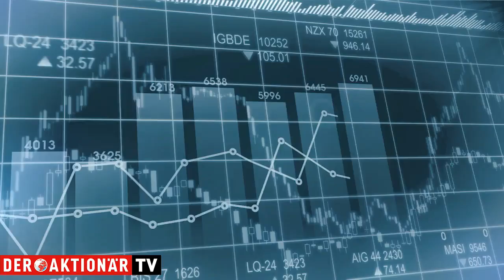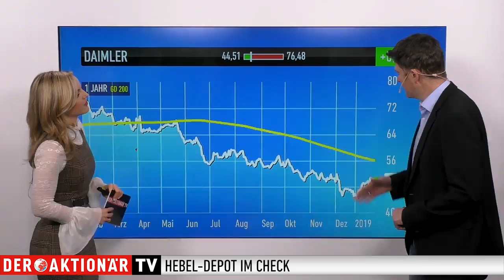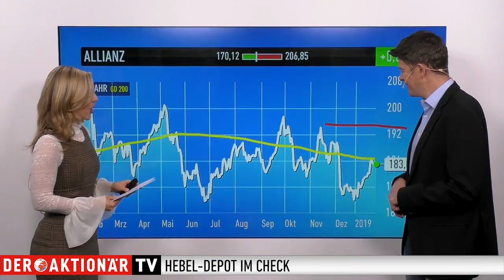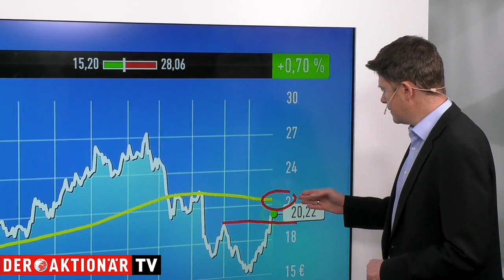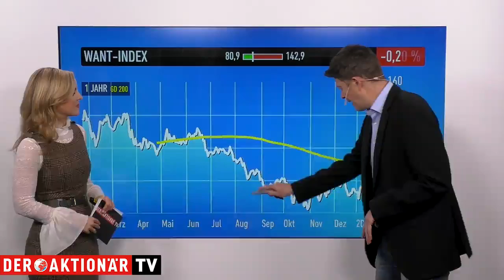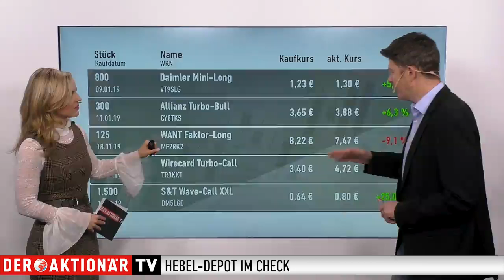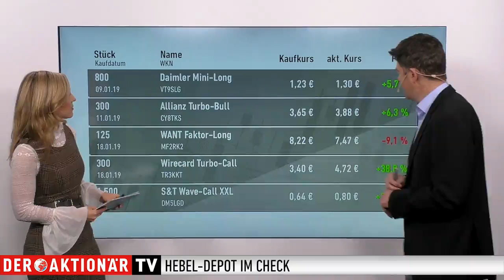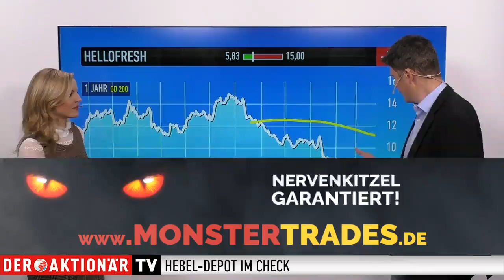Hebel-Depot: Langsam füllt sich das Depot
Nachdem sich vor einer Woche gerade mal zwei Werte im Hebel-Depot von DER AKTIONÄR befanden, sind es mittlerweile bereits sechs. Zwischenzeitlich waren es sogar sieben. Alphabet fand den Weg ins Depot. Dieses Produkt wurde mittlerweile aber bereits wieder verkauft.

Das Hebel-Depot richtet sich in erster Linie an spekulativ orientierte Anleger. Die Handelsstrategie ist es, kurzfristige Trading-Chancen mit Hebelprodukten (Optionsscheine und Turbo-Optionsscheine; long und short) auszunutzen und somit zum Erfolg zu kommen. Das Hebel-Depot wird jeweils zu Jahresbeginn neu aufgelegt.